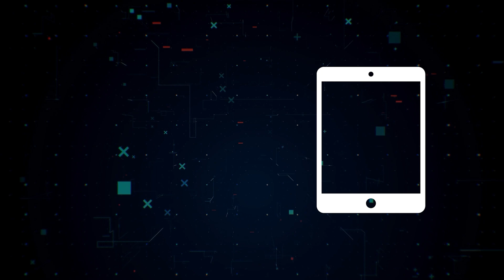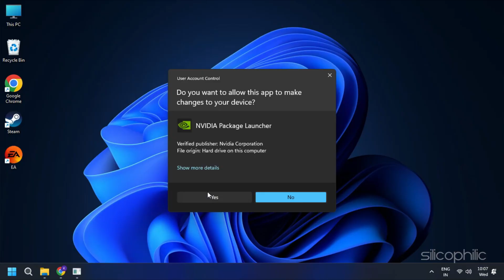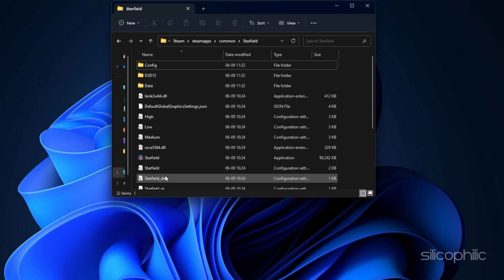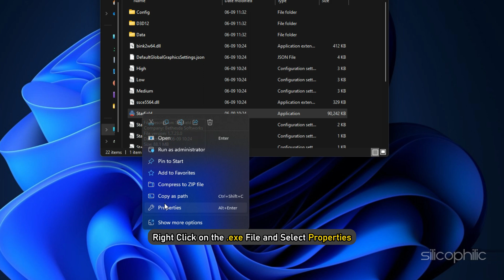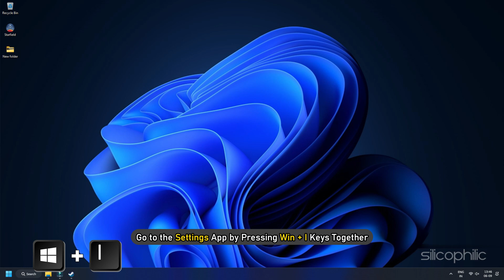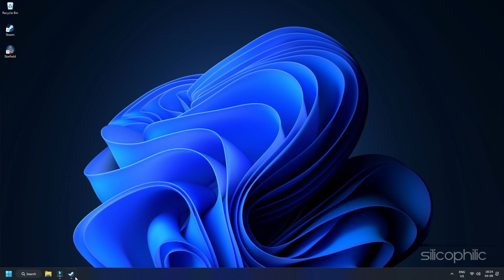Fix STARFIELD Not Launching, Crashing, Freezing, Stuttering & Showing BLACK SCREEN [100% WORKING]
If you've been experiencing difficulties launching and playing the Starfield game on your Windows PC, and want to know how to fix it, don't worry.
Here are 7 effective solutions that will help you play the game.
We're going to walk you through the steps to get your Starfield experience back on track.

Timestamps:
00:00 Intro
01:02 Update Outdated Drivers
01:47 Check System Requirements
02:42 Run Game as Administrator
03:16 Disable Steam Overlay
03:48 Disable Fullscreen Optimization
04:25 Add Game exe to Antivirus / Firewall Exceptions
05:21 Verify & Repair Game Files